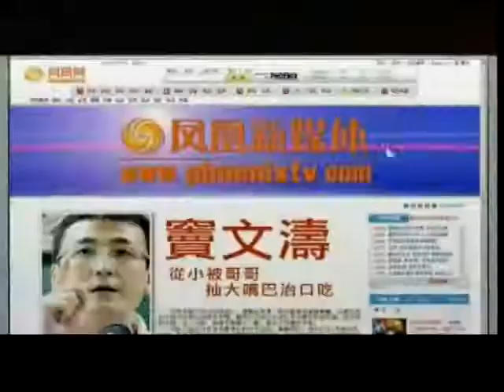锵锵三人行20120904欧洲建筑矗立在中国大地上很突兀 傅晓田 许子东